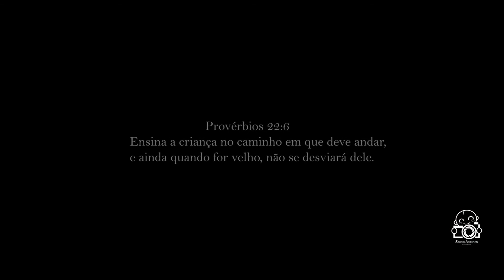Minha chegada: Bernardo Garcia Menezes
Muitas lagrimas e muita emoção na chegada do: Bernardo Garcia Menezes.

Da uma olhadinha neste momento tão lindo e unico na vida deste casal.

Nossos parabéns para a Mamãe: Bianca e para o Papai: Douglas

Parto realizado pelo médico obstetra: Dra. Carolina Rocha e Dr. Vital no Hospital e Maternidade São Cristóvão em São Paulo.

Parto cesarea